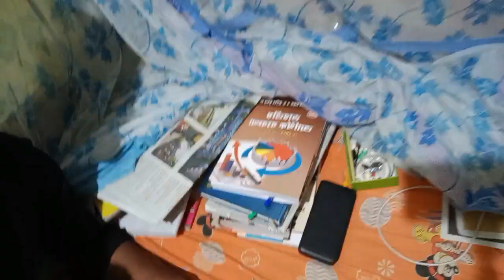Cheleder Ki Biye Kora Uchit ? 🤔|| Kolkatar Anik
I HOPE YOU ENJOYED THIS VIDEO AND IF YOU DID  PLEASE HIT THAT 'LIKE BUTTON👍
COMMENT SECTION IS ALL YOURS SO DONT FORGET TO COMMENTS BELLOW📄